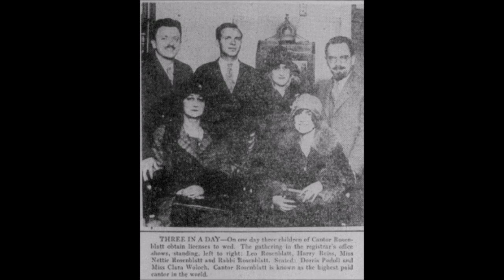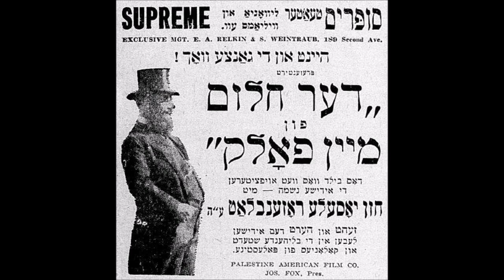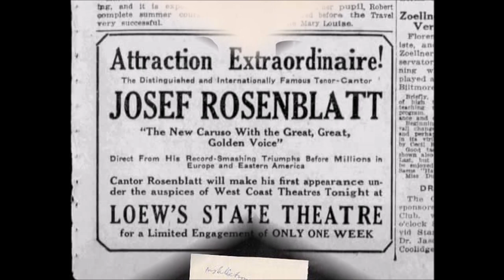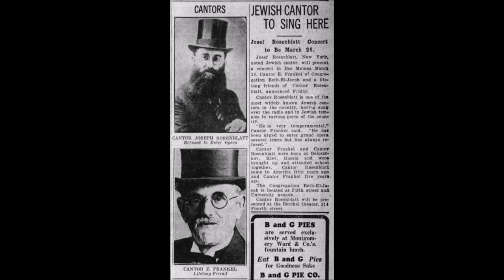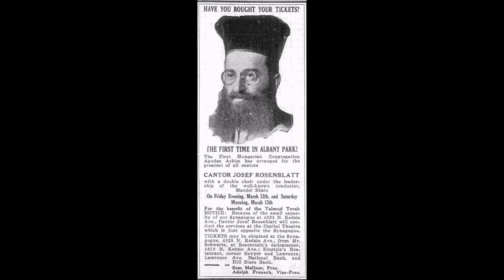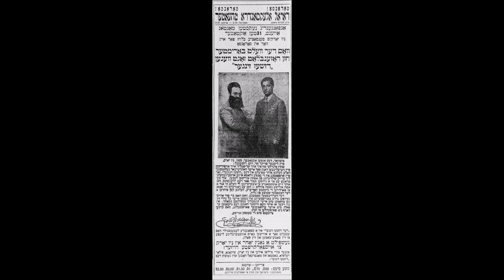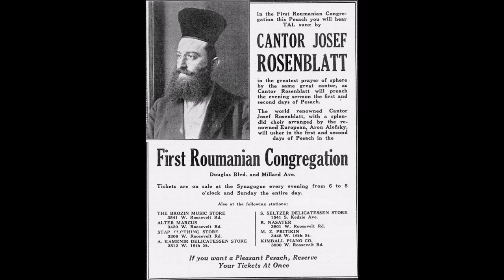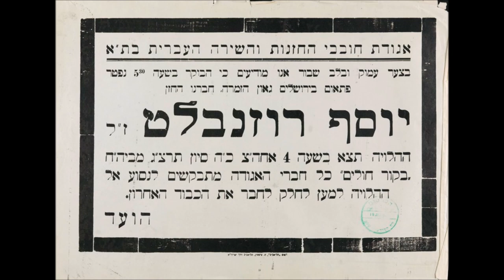Cantor Yossele Rosenblatt Z"L Yehi Ratzon Milifnei Avinu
Josef (Yossele) Rosenblatt
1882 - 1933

Yossele Rosenblatt was born on May 2nd 1882 in Biela Tserkov, in the Ukraine. He came from a long line of Chazanim and his father was a cantor in Kiev.

Yossele sang from a very early age. He became a member of his father's choir and was soon declared to be a 'wunderkind.'

At 18 Yossele married and soon after accepted the position of Cantor at Muncaz in Hungary. This position he obtained against the competition of 40 other Chazanim.

From there he went to Pressburg, where he officiated for five years and during this period, he began to publish his numerous synagogal compositions.

He then stayed for six years in Hamburg and, according to his account, tried to run away to America. However he was 'overtaken on the steamer and brought back like a criminal.'

When he eventually did arrive in the States in 1912, he was immediately engaged by the Congregation Ohab Zedek in New York and his fame soon grew. He recorded for various phonograph companies and this undoubtedly was influential in ensuring that his name spread all over the country.

After appearing in a particularly successful concert in Chicago, Yossele was offered $1000 per night to sing in opera. However, so great was his love for Yiddishkeit, that he turned it down.

In 1922 he was persuaded to enter into a business deal that left him bankrupt. This forced him to give up the pulpit and concentrate on concertising, in which there was the opportunity for him to make much larger sums of money, and so he made extensive tours, including coming to Europe.

In 1927 Warner Brothers offered Rosenblatt $100,000 to co-star with Al Jolson in 'The Jazz Singer,' but they could not persuade him to sing Kol Nidrei. He felt that it was much too sacred to be used as entertainment.

In 1928 he was engaged by the Anshei Sfard Congregation in Brooklyn and was paid $12,000 a year, the highest salary paid at that time to any Cantor.

Rosenblatt was delighted to be offered the chance to film in the Holy Land by the Palestine-American Fox Film Co. Although he was earning a good salary, he was still paying off the debts of his bankruptcy and, when he arrived in Palestine, in 1933 , he was virtually penniless.

Sadly, on June 19th 1933 he was stricken by a heart-attack at the age of only 51. His funeral  service was conducted by Chief Rabbi Kook and attended by more than 20,000 people.

Rosenblatt recorded about 180 compositions, most of which were his own
בשבת, כ"ג בסיוון תרצ"ג 1933, התפלל רוזנבלט בבית הכנסת "החורבה" שבעיר העתיקה בירושלים. האווירה בתפילה הייתה מיוחדת, ודומה כי קולו של החזן מעולם לא היה טוב יותר. הייתה זו מעין שירת הברבור.

על תפילה זו מספרים זקני ירושלים כי לפני חג השבועות, הוא הגיע לביתו של האדמו"ר רבי מנחם נחום מרחמסטריווקא שהתגורר בירושלים, והתפלל שם תפילת ערבית לפני התיבה, שבסיומה של התפילה שורר את הקטע "רבונו של עולם" שאומרים לאחר ספירת העומר בצורה מיוחדת ביותר, והאדמו"ר שנכח במקום התרגש עד למאוד לשמע תפילתו ושירתו הזכה והמיוחדת. לאחר התפילה ניגש רוזנבלט לרבי וביקש ממנו להתברך באריכות ימים, ענה לו הרבי 'את זה אני לא יכול לספק לך, אך אני יכול לברך אותך בהצלחה', ואז פנה אליו שוב הרבי ושאל אותו: "איפה אתה מתפלל בשבת?" ענהו רוזנבלט בבית הכנסת "החורבה", נענה הרבי וברכו בחום שיצליח מאוד בתפילתו זו, ואכן העידו אנשי ירושלים כפי שגם רוזנבלט העיד על עצמו שמעולם לא הייתה לו תפילה מוצלחת כל כך, ורבים מהמשתתפים בתפילה זו אכן העידו כי זו הייתה תפילה שלא תישכח מהם לעול